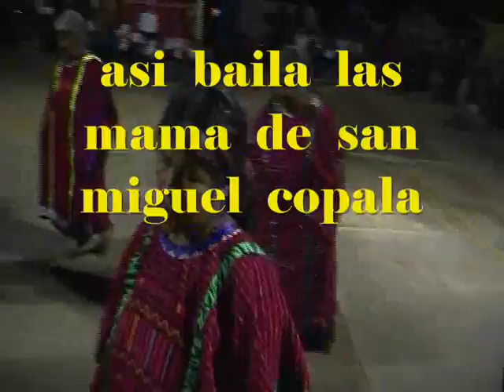dias de las madre en san miguel copala 2011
san  miguel  copala  2011